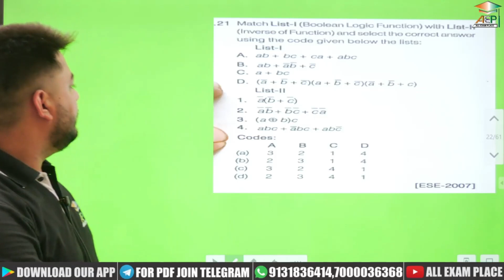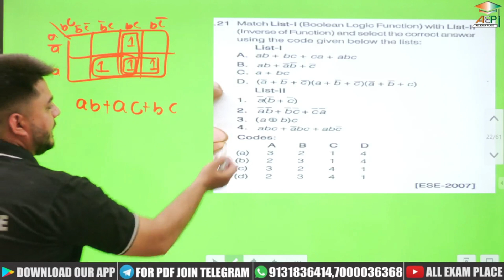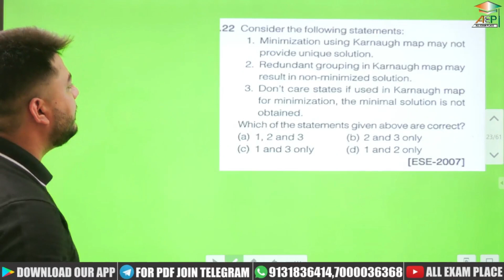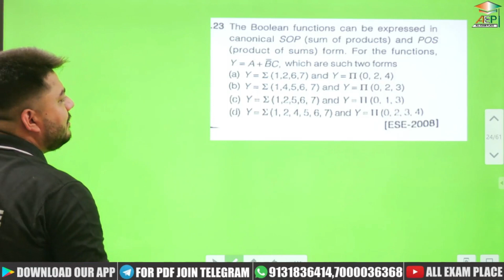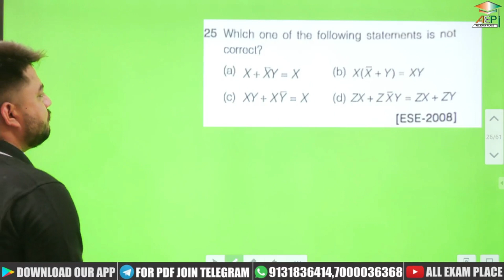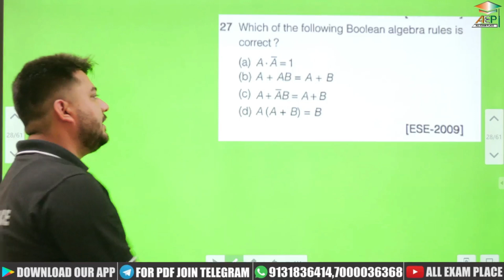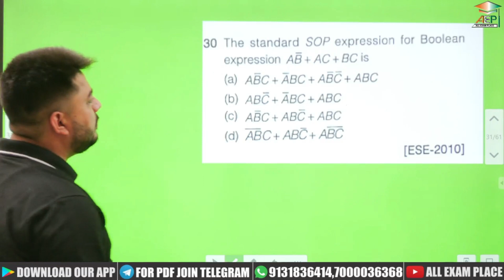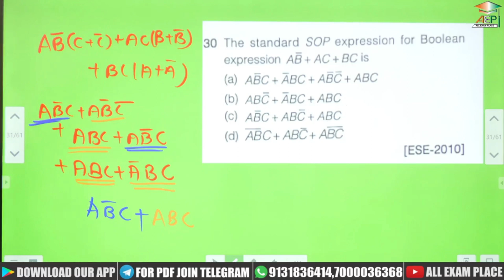MPPSC DSP RADIO | Digital Electronics | Boolean Algebra | MPPSC DSP RADIO MCQ | Rohit Khera | L-3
MPPSC DSP RADIO
Digital Electronics
Boolean Algebra
MPPSC DSP RADIO MCQ
Rohit Khera Sir
AEP
DSP RADIO MPPSC
mppsc dsp radio
dsp radio
mppsc dsp radio syllabus
mppsc dsp radio class
mppsc dsp radio 2021
dsp radio mppsc
mppsc dsp
mppsc dsp syllabus
mppsc
dsp radio strategy
dsp radio class
mppsc new vacancy
dsp radio ec
mppsc dsp radio course
mppsc new job
dsp radio की तैयारी कैसे करें
mppsc mains
dsp radio and computer
digital electronics
mcq
dsp
peb